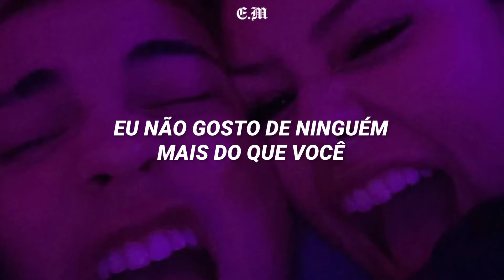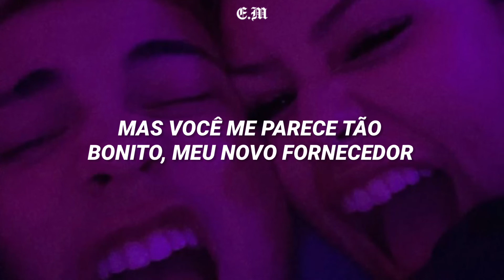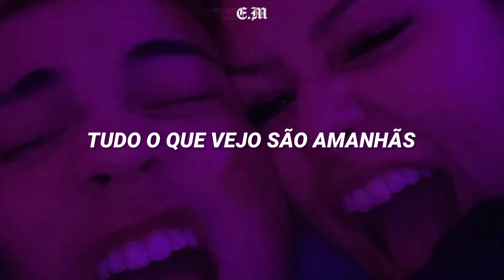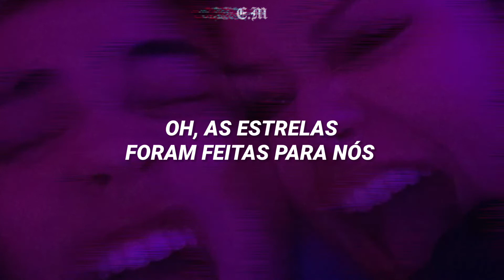K.Flay - High Enough ll TRADUÇÃO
♡ 𝙇𝙮𝙧𝙞𝙘 ♡

I don’t like anyone better than you, it’s true
I’d crawl a mile in a desolate place with the snakes, just for you
Oh, I'm an animal, hand me a Tramadol, gimme the juice
You are my citadel, you are my wishing well, my baby blue
I used to like liquor to get me inspired
But you look so beautiful, my new supplier
I used to like smoking to stop all the thinking
But I found a different buzz
The world is a curse, it’ll kill if you let it
I know they got pills that can help you forget it
They bottle it, call it medicine
But I don’t need drugs
'Cause I'm already high enough
You got me, you got me good
I'm already high enough
I only, I only, I only got eyes for you
Do you see anyone other than me?
Baby, please
I’ll take a hit of whatever you got
Maybe two, maybe three
Oh, you’re phenomenal, feel like a domino, fall to my knees
I am a malady, you are my galaxy, my sweet relief
Don’t try to give me cold water
I don’t wanna sober up
All I see are tomorrows
Oh, the stars were made for us